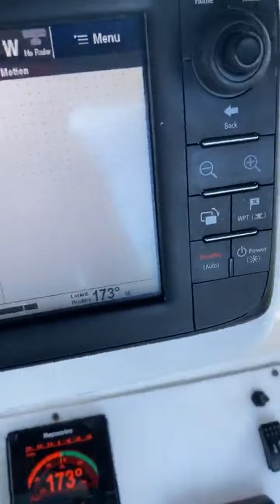meet the spice gals staying on my sailboat in the bahamas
Born and raised in Canada from humble beginnings, I had never swam in the ocean or sailed, but I felt a calling to that life that I could not ignore. So one day, while working my dead-end construction job, I made a decision. That decision changed the path of my life forever. I bought a sailboat and made the 1500 mile journey from Montreal to the Bahamas. I had no experience or expectations but I did have passion and a dream of what my life could be. The reality is, I could have never dreamt big enough to accurately depict how unexpected and amazing life can be when you stop chasing a paycheck and start chasing a passion. My goal is to share the steps I took that changed my life from going through the motions in a purposeless job to pursuing a life of passion. I would like You to come be a part of my journey! Follow along as I explore the unexplored above and below water and be a part of my successes and my failures along the way.